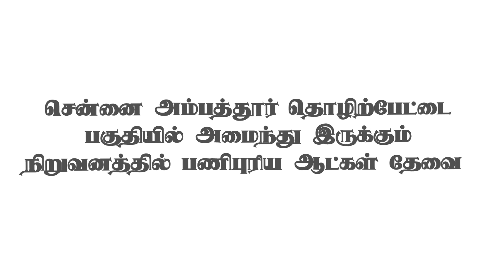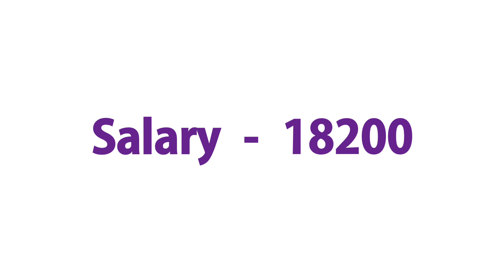💥 Salary - 18200|Chennai Ambattur Job Vacancy 2023|Chennai Jobs Today Openings In Tamil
CHENNAI JOBS TODAY OPENINGS|TAMIL JOBS|JOB VACANCY 2023

இந்த வேலை வாய்ப்பு ஒரு இலவச வேலை வாய்ப்பு யாரிடமும் பணம் கொடுக்க வேண்டிய அவசியம் கிடையாது.

வேலை வாய்ப்புகள் எங்கு உள்ளது என்பதை தெரியப்படுத்துவது மட்டுமே எங்களின் நோக்கம்.